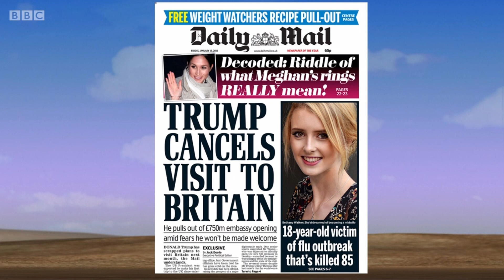Jo Coburn BBC2 Daily Politics January 12th 2018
As requested, the fearsome, sexy, gorgeous Jo Coburn.